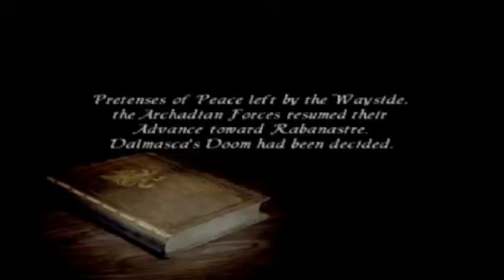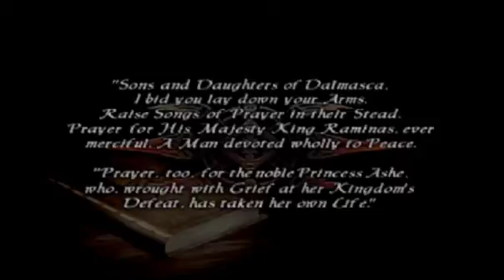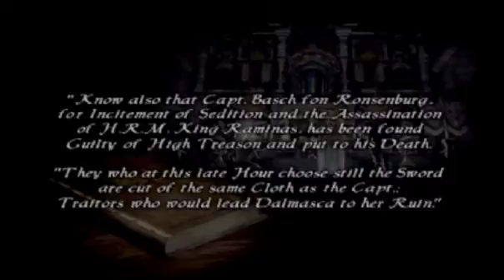Ps2 Gaming : Final Fantasy XII - 3 / 7